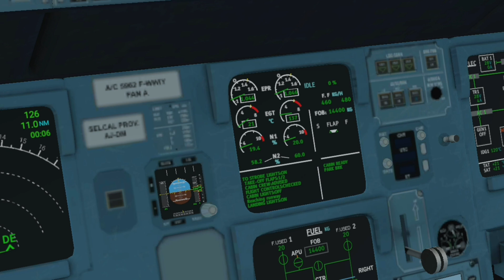RFS 2.0.4 Cinematic FULL FLIGHT | New Ishigaki (ISG) - Hong Kong (HKG) ~ HK express A321neo